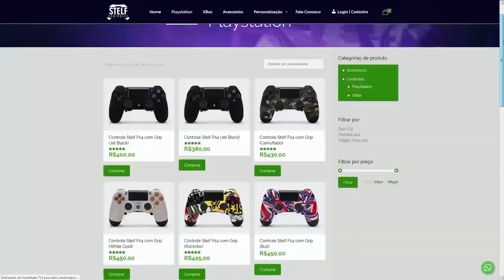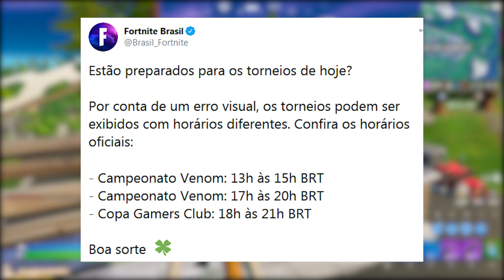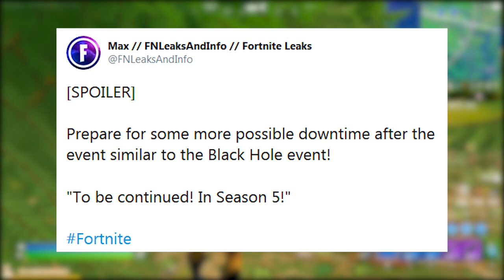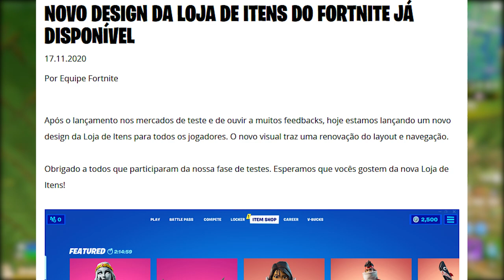FORTNITE - O FIM PARTE 2, MAIOR EVENTO DE TODOS e SKINS VOLTANDO NA LOJA?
Fala gurizada, nesse vídeo comento mais novidades do Fortnite Battle Royale, detalhes evento final Galactus, o fim parte 2, itens e skins voltando na loja, e mais. Espero que gostem :)